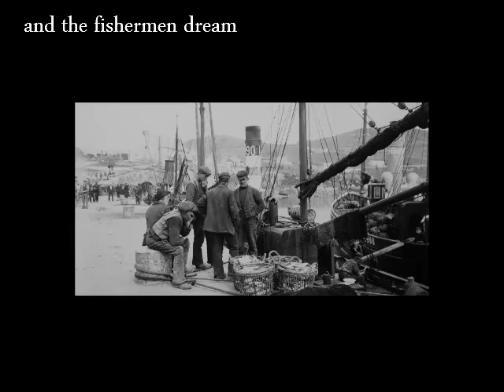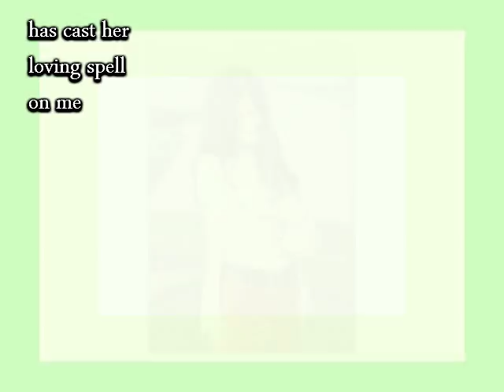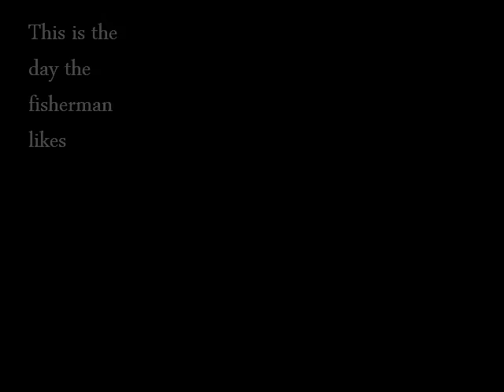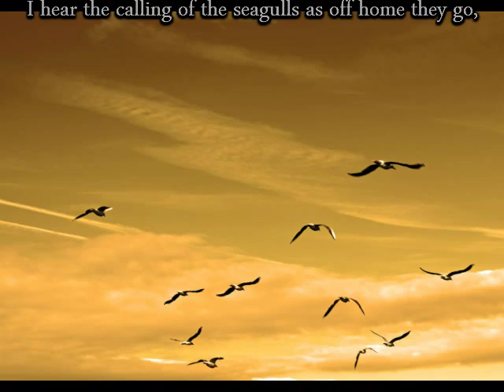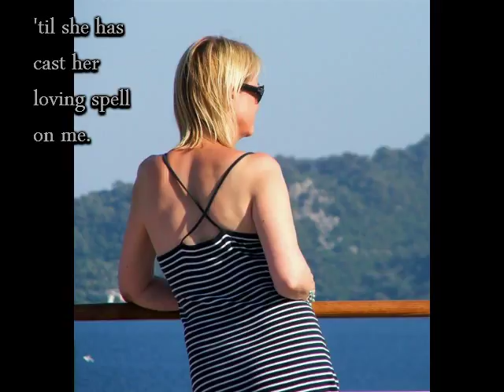SO DO I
My arrangement of a lovely song written by Christy Moore. Recored in my garage studio on a Korg D4, with a Yamaha accoustic guitar and Yamaha organ.  Most of the photos were taken by myself apart from a few 'borrowed' off the net. If one of them is yours, thanks.